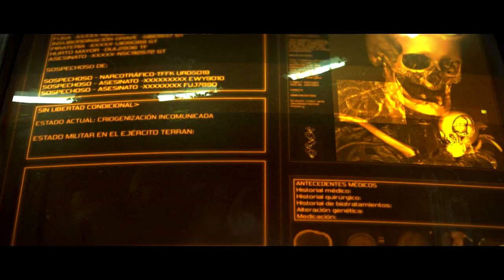StarCraft 2 II: Intro Wings of Liberty - Español - España (HD 720p)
Por fin llega el día en que Blizzard Entertainment nos trae la continuación de uno de sus títulos más esperados durante la última década, StarCraft.

Esta es la cinemática que nos encontraremos la primera vez que entremos en el juego, después de la breve introducción sobre la historia de StarCraft que se muestra durante el proceso de instalación para refrescar la memoria a los viejos jugadores de la saga, o situar a los nuevos en la acción bélica que se vivirá a partir de este título y los dos sucesivos dedicados a los Zerg y Protoss en este orden.

El actual nos trae una amplia campaña con los Terran, aparte del modo multijugador donde podremos elegir la raza que queramos para disfrutar de horas de diversión, así como usar el editor para realizar nuestras propias creaciones.